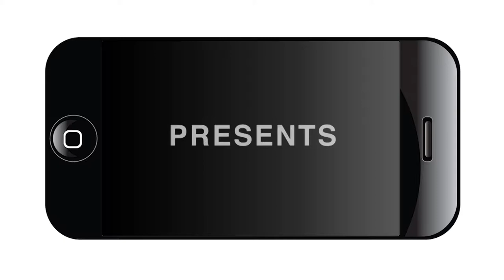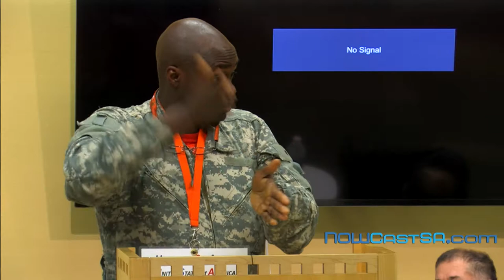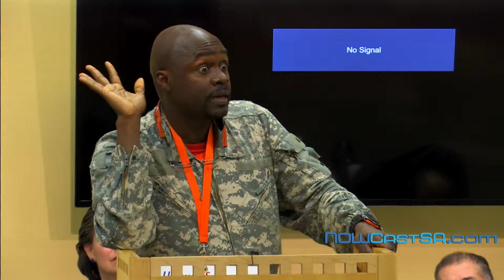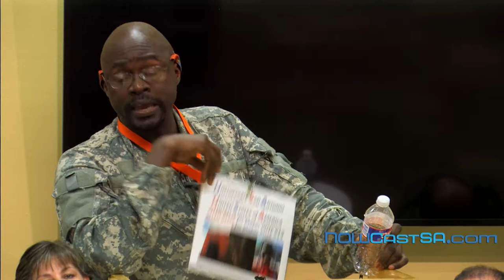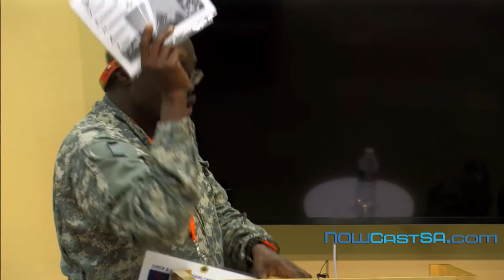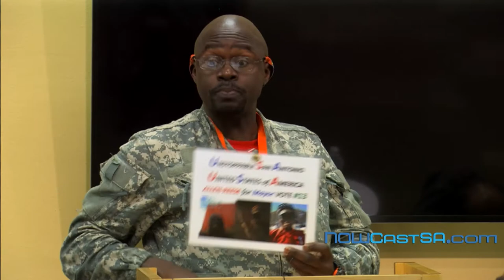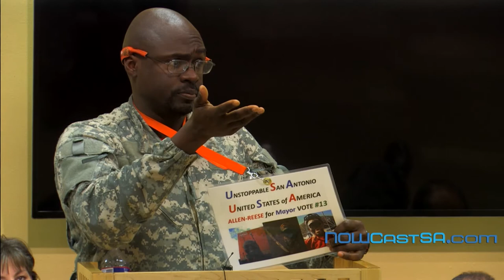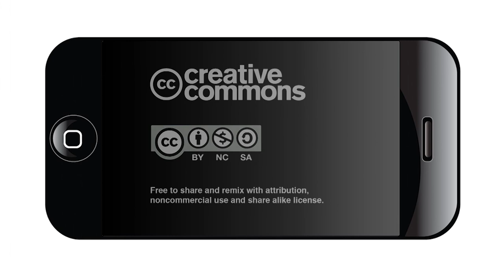2015 San Antonio Mayoral Candidates Forum on Mental Health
Webcast of Prosumers International's Mayoral Candidate forum on Mental Health, 12:30 p.m. to 3 p.m. on Friday, March 20.